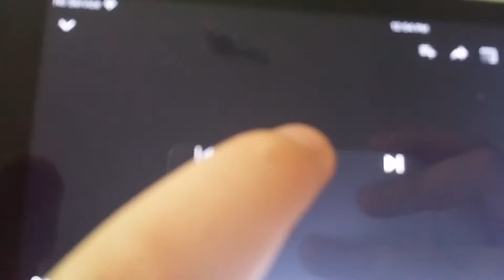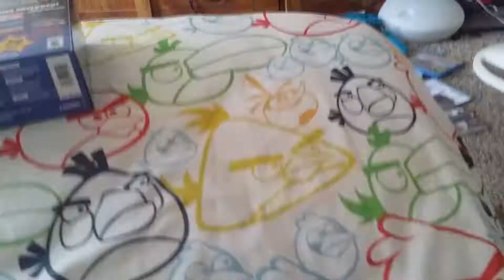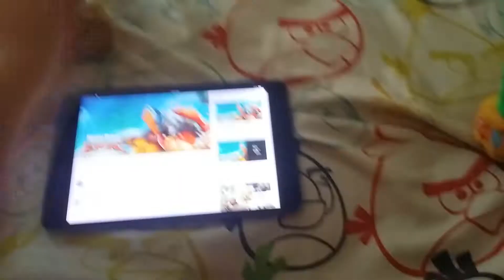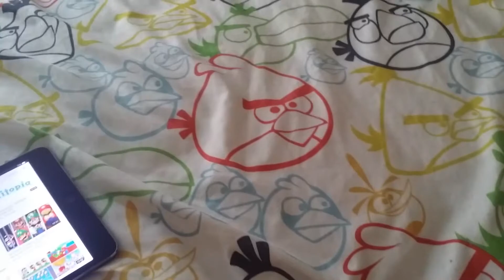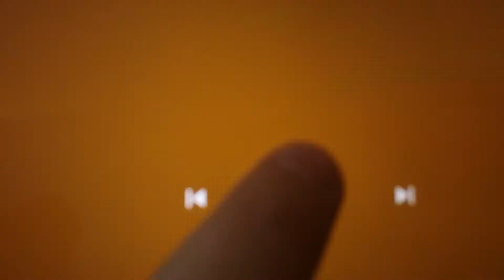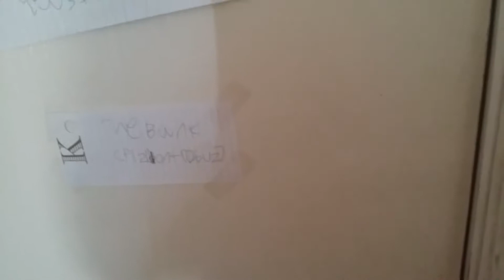The Mario Bros vs evil mr monkey man (cactus man Chronicles series pilot)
The Mario Bros plant a cactus and it looks like a new evil is here enjoy the video ☺